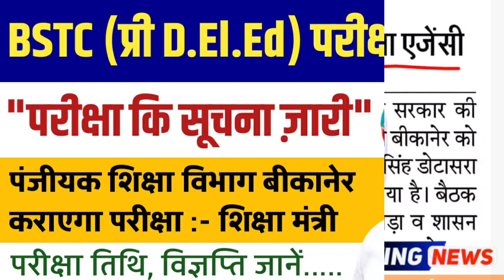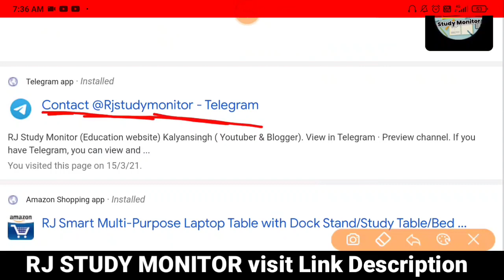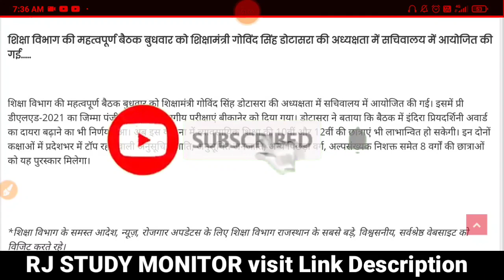Rajasthan BSTC (D.El.Ed) Exam 2021.Exam Date,Notification, Online Application Form.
BSTC Exam 2021 Exam Date Confirmed By Education Department.BSTC (PreD.El.Ed) Exam 2021 Official Notification,Exam Date, Syllabus,Exam Pattern All Confirmed By Education Minister.

Rajasthan BSTC Exam Exam Date Confirmed.BSTC Exam 2021 Exam Date Delcare.